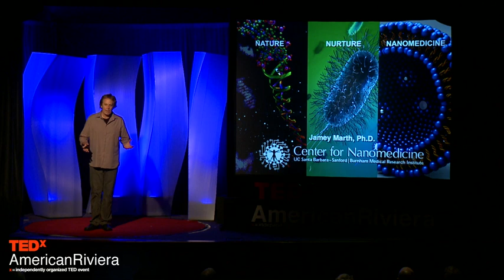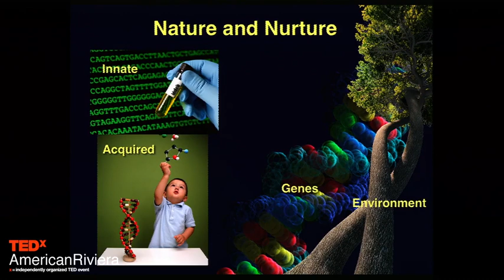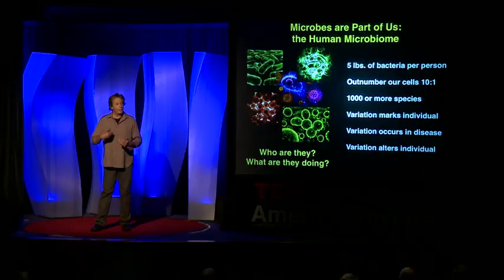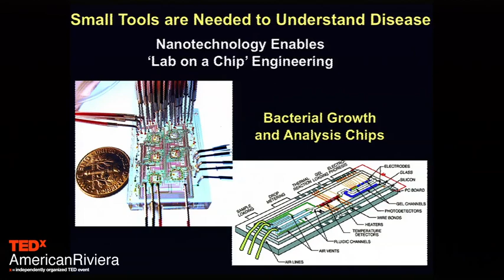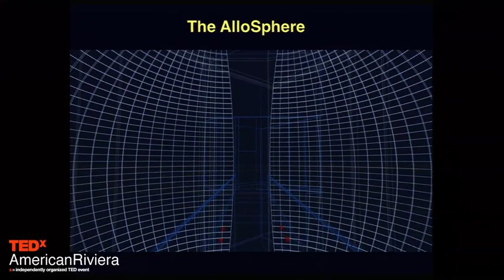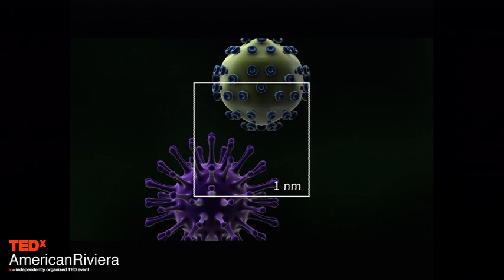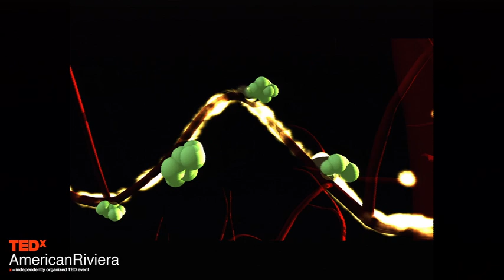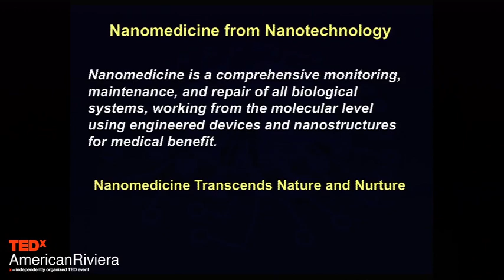TEDxAmericanRiviera - Dr. Jamey Marth - Nature, nurture, and nanomedicine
About Dr. Jamey Marth
Dr. Jamey Marth is the Director of the collaborative Center for Nanomedicine. He received a Ph.D. in Pharmacology from the University of Washington in Seattle. In his work at the Center for Nanomedicine, Dr. Marth is leading ground-breaking biomedical research that includes nano-sized "smart devices" which diagnose, target, treat and cure disease before it can cause symptoms and spread. The work being done at the Center for Nanomedicine will revolutionize medicine and how we treat the human condition.